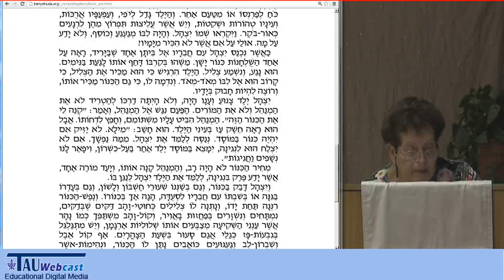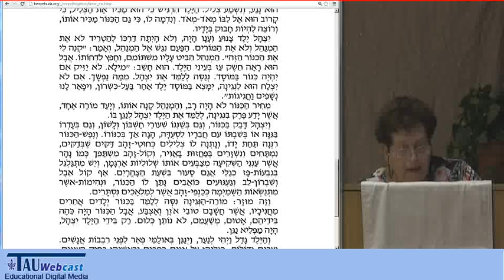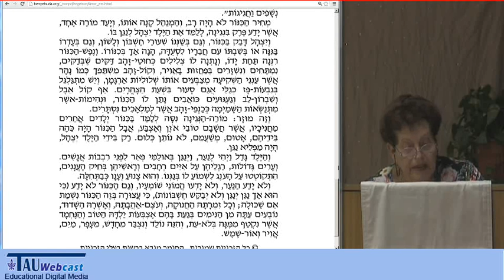"כנור אם" מאת אברהם רגלסון - בהקראת אילה יפתח-ולבה